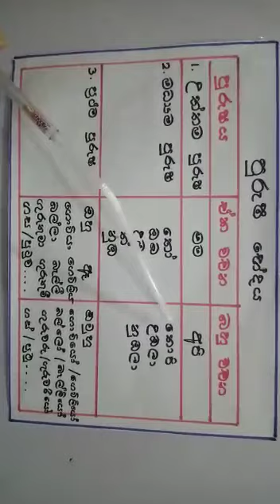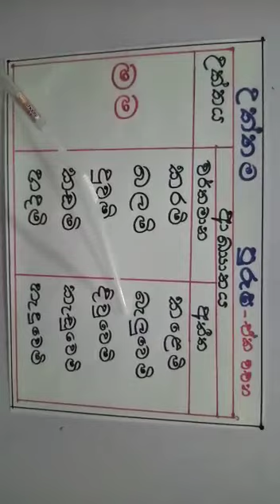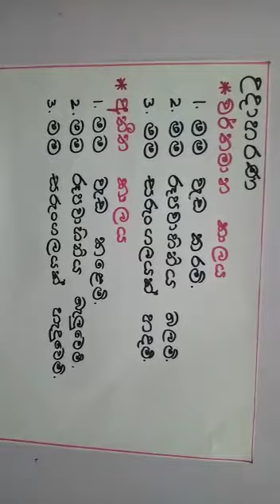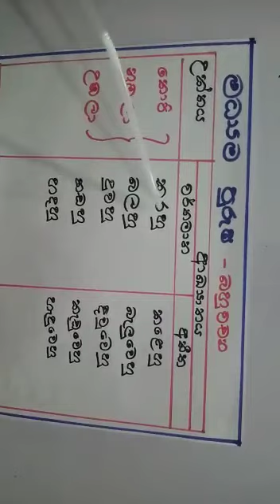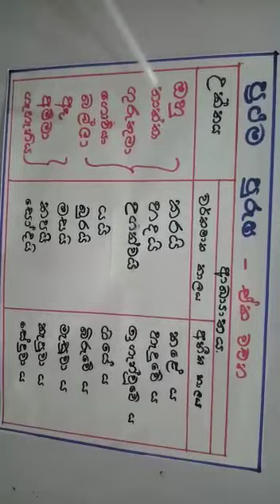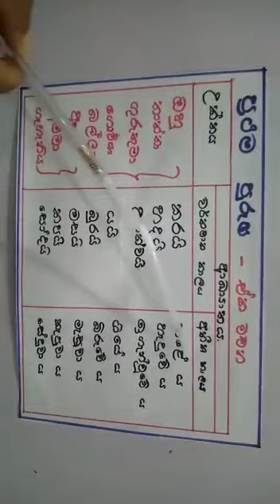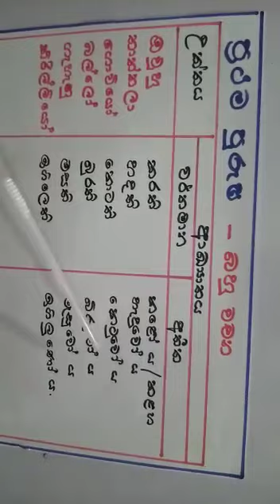Grade 5 Sinhala,ව්‍යාකරණ උගනිමු 1 කොටස .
Presented by Mr. Sanath wickramasingha, Somaweera chandrasiri Vidyalaya ,Piliyandala Education zone ,Colombo ,Sri Lanka